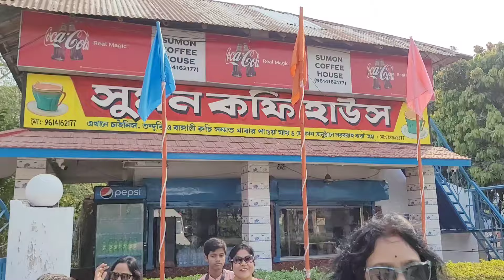এই শীতে ঘুরে আসুন মালদার Suman Coffee House & Pardesi Dhaba | প্রকৃতির সাথে সময় কাটানোর জায়গা